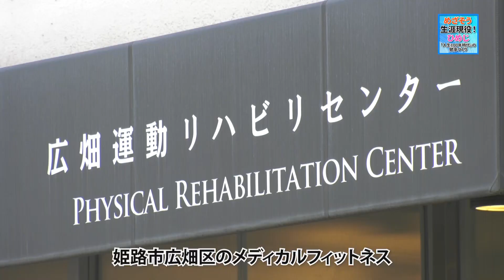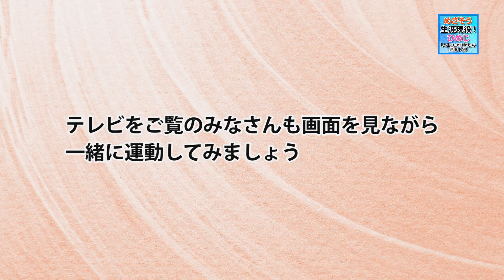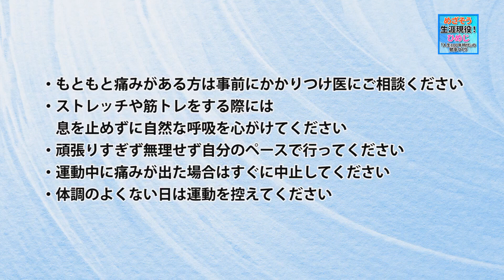めざそう生涯現役！ひめじ（持久力向上、チェアビクス）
誰もが生涯を通じて健康的な毎日を送るため、姫路市からさまざまな運　動を紹介し、楽しみながら運動習慣を身につけることを目指します！

「持久力向上」のための運動
有酸素運動を目的としたチェアビクスを紹介します。有酸素運動は持久力の向上や脂肪燃焼効果があります。画面を見ながら、一緒に運動してみましょう！